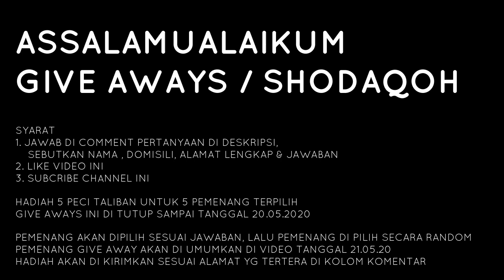HAUL SYEKH RADEN MUHAMMAD KURDI (AMA CIBABAT) 17-05-20 ASY ASY SYIFAA + GIVE AWAY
SYARAT GIVE AWAYS ADA DI AKHIR VIDEO *CANTUMKAN NO HP JUGA DI KOMENTAR

*PERTANYAAN
(SIAPA AJA YG YG JADI IBU SUSUAN NABI MUHAMMAD KETIKA MASIH BAYI ??)

HADIAH 5 PECI TALIBAN UNTUK 5 PEMENANG TERPILIH
GIVE AWAY INI DI TUTUP SAMPAI TANGGAL 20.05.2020

PEMENANG AKAN DIPILIH SESUAI JAWABAN, LALU PEMENANG DI PILIH SECARA RANDOM
PEMENANG GIVE AWAY AKAN DI UMUMKAN DI VIDEO TANGGAL 21.05.20
HADIAH AKAN DI KIRIMKAN SESUAI ALAMAT YG TERTERA DI KOLOM KOMENTAR